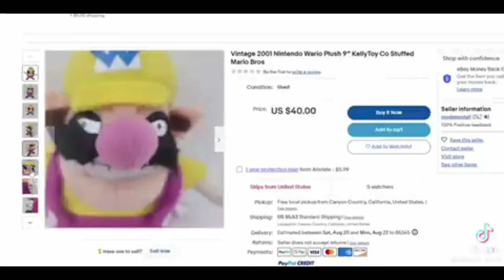Wario Plushy screaming In Agony [YTP]